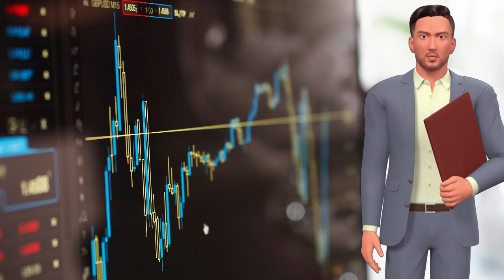What is Dogecoin? How does Dogecoin work? What is the difference between Dogecoin and Bitcoin?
Hi there! My name is Michael Jones. Welcome to the next video in this series. Investor and Crypto videos for beginners. Today, I am going to discuss Dogecoin.
Dogecoin is a cryptocurrency, like Bitcoin or Ethereum—although it has very different features to either of these popular coins.
Dogecoin was originally created at least in part, as a joke for crypto enthusiasts, and took its name from a once-popular meme in 2013.  The crypto recently skyrocketed to internet fame, after tweets by Elon Musk on Twitter.
Tesla CEO Elon Musk, has called Dogecoin his favourite cryptocurrency. Musk also named Dogecoin the “people’s crypto,” and has promised to plant a physical Dogecoin token on the moon.
How does Dogecoin work?
Dogecoin is a cryptocurrency that runs on blockchain technology, similarly to Bitcoin and Ethereum. Blockchain is a distributed, secure digital ledger that stores all transactions made using a decentralized digital currency.
Dogecoin enables peer-to-peer transactions across a decentralized network system. Unlike Bitcoin, there is no limit to the amount of Dogecoin that can be created in the so-called mining of the coin.
People called miners use computers to solve complex mathematical equations in order to process transactions and record them on the Dogecoin blockchain—a so-called “proof of work” system. In exchange for processing transactions and supporting the blockchain ledger, miners earn additional Dogecoin, which they can then hold or sell on the open market.
Dogecoin may be used for payments and purchases, but it’s not a very effective store of value. This is chiefly because there is no lifetime cap on the number of Dogecoins that may be created by mining. This means that the cryptocurrency is highly inflationary by design. The blockchain rewards miners for their work by creating millions of new Dogecoins every day. This makes it very challenging for speculative price gains in Dogecoin to hold up over time, given the high supply of coins.
What is the difference between Dogecoin and Bitcoin?
Bitcoin is still very much the original blockchain proof-of-concept, making its entire system nothing short of ground-breaking and original. Bitcoin is still widely believed to have the potential to be the primary way that money is handled into the 21st century.
Dogecoin has a few significant differences compared to Bitcoin. Firstly, it is quicker and easier for miners to complete the mathematical equations that complete and record transactions. This makes Dogecoin somewhat more efficient for processing payments.
Another significant difference is the absence of any lifetime cap on the number of Dogecoins that can be created. There is a lifetime cap of 21 million Bitcoin that limits the maximum possible number of coins that can be created. This means that miners are forced to work harder and longer over time to earn new Bitcoin, and to a degree it helps guarantee Bitcoin’s ability to hold and grow its value over time.

How do you buy Dogecoin?
You can buy Dogecoin on a cryptocurrency exchange like Binance or Kraken. The exchanges require you to set up and fund an account with U.S. dollars or cryptocurrency. You are then able to buy and exchange cryptocurrencies, including Dogecoin. Notably, leading crypto exchange Coinbase, does not support purchases of Dogecoin.
Does Dogecoin have long-term value?
Since there is no lifetime limit on the number of Dogecoins that can exist, millions of new Dogecoins are released onto the markets every single day. There is, therefore, very little incentive to hold the cryptocurrency for the long term. Bitcoin continues to rise in value because of the system’s lifetime cap on the number of coins that can be created.